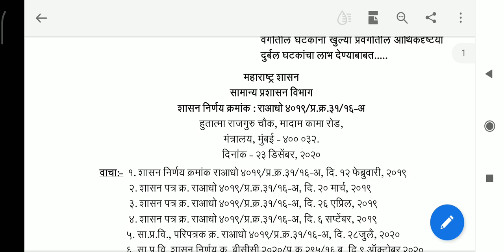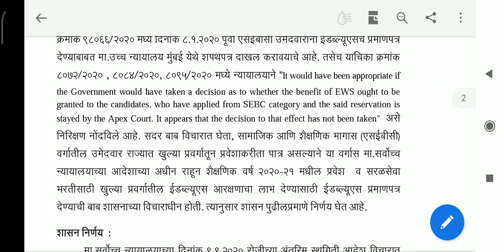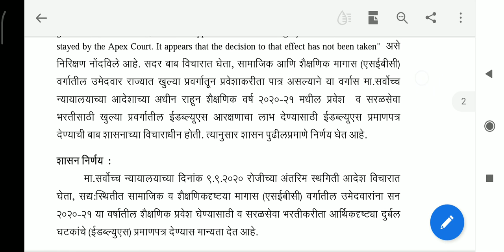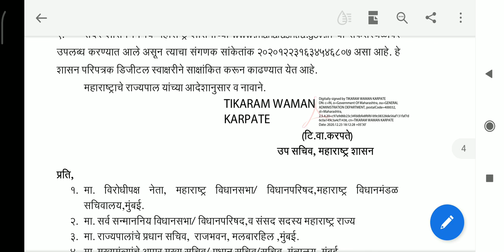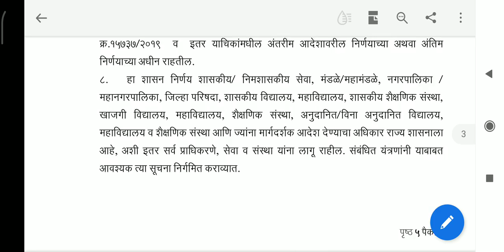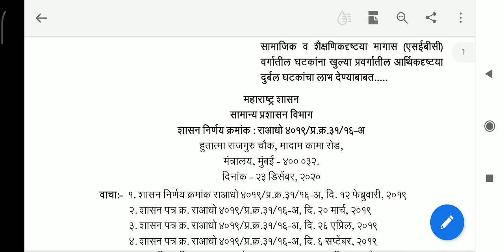मराठा आरक्षण-महाराष्ट्र शासन निर्णय (GR)-क्रमश: वाचन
This is a line to line reading of Maharashtra Govt GR regarding Maratha reservation.